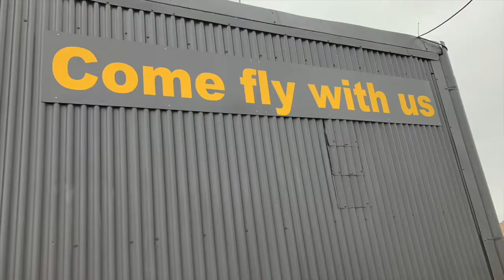Sevilla TR10 2018